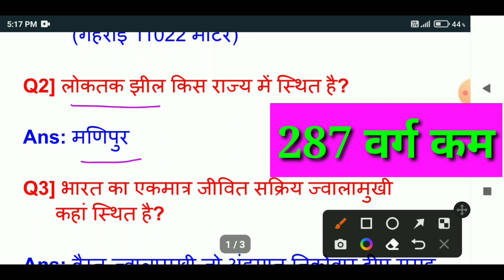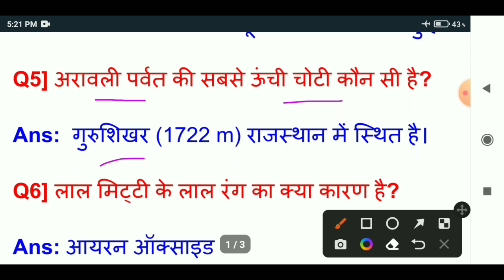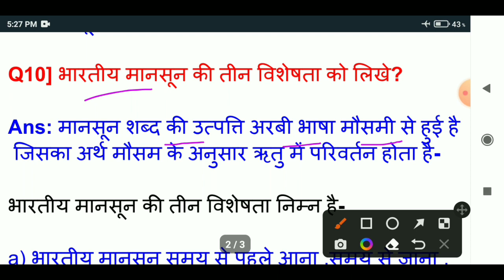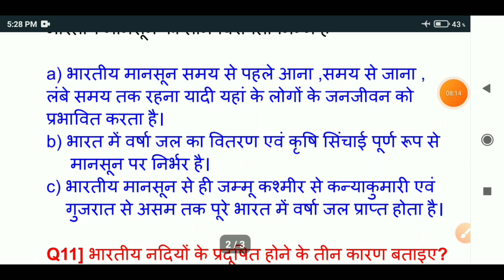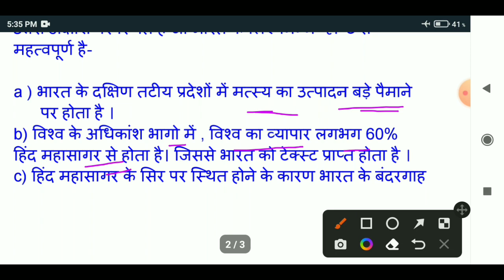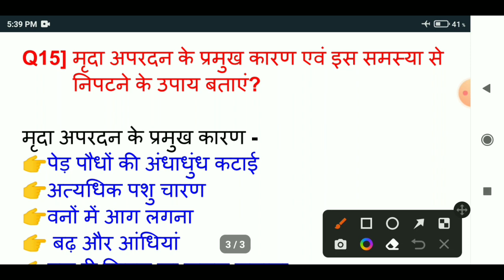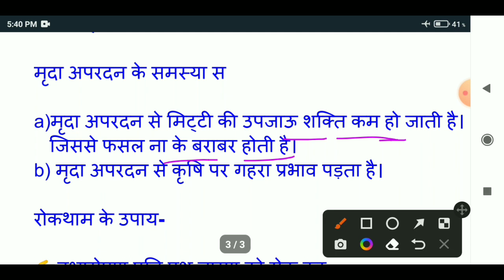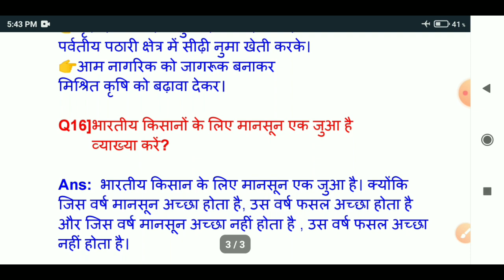जो अभी तक कुछ नहीं पड़ा है ,बस इतना पढ़ लो | Class 11th Geography Top Important Subjective Question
जो अभी तक कुछ नहीं पड़ा है ,बस इतना पढ़ लो | Class 11Geography Top Important Subjective Question

Your Queries 👇👇
Cover Topic In This Video 👇👇

class 11 geography sample paper 2022-23 term 2
class 11 geography term 2 model paper 2022
class 11 geography term 2 model paper
class 11 geography term 2 model paper set 2
class 11 term 2 geography model paper
jac board class 11 geography term 2 model paper set 2 solution
jac 2022 model paper solution class 11 term 2
model paper jac board
jac model paper 2022 class 11class
11 history model set 2022
11th term 2 model paper with solution
class 11 geography important question
11th Geography important question
Class 11 Geography Question Paper in Hindi
Class 11 Geography Sample Paper with Solution
Class 11 Geography Sample Paper Term 2